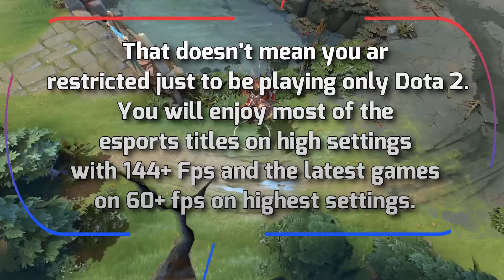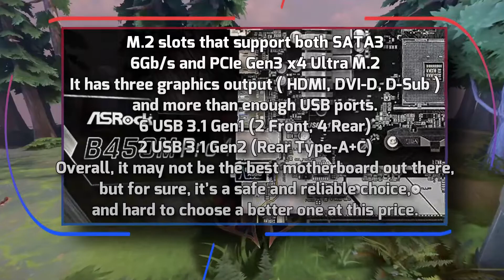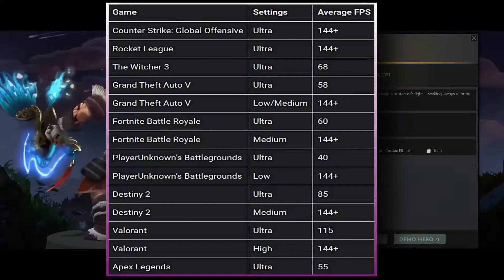Best Budget Gaming PC Build for DOTA 2 & Other Games( 144fps+ / 1080p / Ultra Settings) in 2022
In this video we will address these thing:
-Low Budget Gaming PC for Dota 2
-Budge Gaming PC to Run Latest Games
-Minimum Requirements to Play Dota 2
-Recommended Requirements to Run Dota 2 and other Games
-Gaming PC for Stream/Streaming
-Budget Gaming System Specifications
-Questions relating Gaming PC

Here Are Specifications of Our Budget Gaming PC to Run DOTA 2
Component Model
CPU AMD Ryzen 5 2600
GPU XFX Radeon RX 580 GTS XXX Edition
MOTHERBOARD ASRock B450M PRO4
SSD          Crucial MX500 500 GB 2.5″ SSD
RAM HyperX Fury 2x8GB 3200MHz DDR4 CL16 DIMM
PSU Corsair CX 550M 80+ Bronze
CASE AeroCool Cylon RGB Mid Tower

Here is a list of some fps benchmarks with this build on some of the most popular pc games :
Game                                           Settings                                 Average FPS
Counter-Strike: Global Offensive Ultra                        144+
Rocket League Ultra 144+
The Witcher 3 Ultra 68
Grand Theft Auto V Ultra 58
Grand Theft Auto V Low/Medium 144+
Fortnite Battle Royale Ultra 60
Fortnite Battle Royale Medium 144+
PlayerUnknown’s Battlegrounds Ultra 40
PlayerUnknown’s Battlegrounds Low 144+
Destiny 2 Ultra 85
Destiny 2 Medium 144+
Valorant Ultra 115
Valorant High 144+
Apex Legends Ultra 55
Apex Legends Medium 144+
Red Dead Redemption 2 Medium 76
Forza Horizon 4 Medium 144+

Welcome to RED DOTS DOTA 2 Highlights channel.